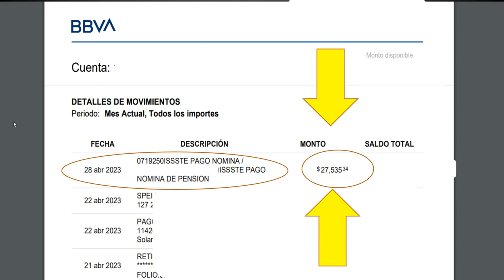😃Ya CAYO PAGO PENSION MAYO💰Se ADELANTO Deposito💳🤑ADULTOS MAYORES PENSIONADO Consulta Tu SALDO